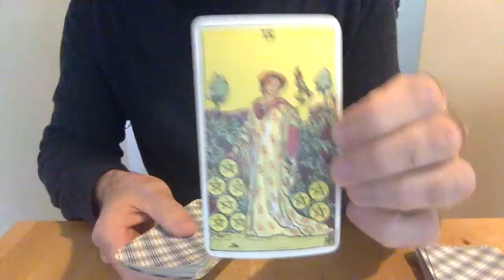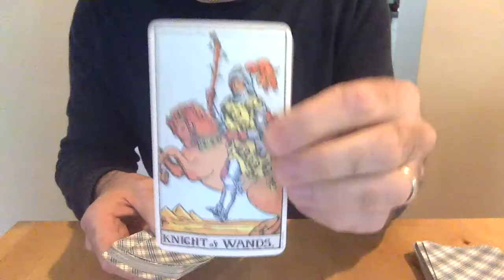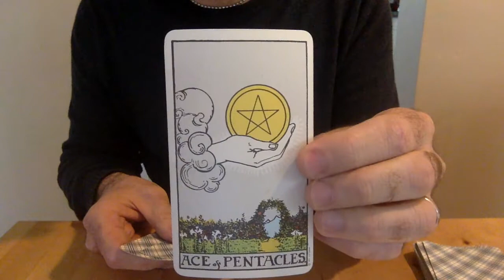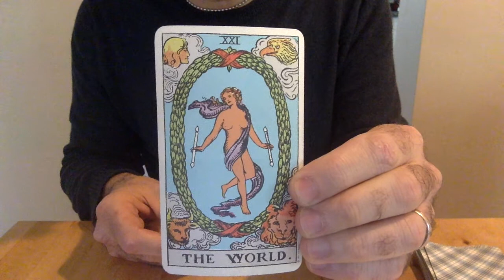Photon Band - Solitaire (Win or Lose)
Take out the deck and see what's in store.

This is a song on the Photon Band's album, "Song's of Rapture And Hatred" (2015, Nod and Smile Records).

Art DiFuria (vocals and guitar)
Pat Berkery (drums)
Jeff Tanner (Bass and backing vocals)